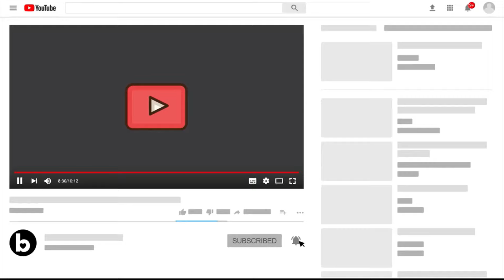9 Apr Real Madrid News: Starting XI for Getafe Game | Milan for Asensio | Marcelo, Fede, Cama Start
Getafe Game Next

REAL MADRID XI VS GETAFE:

Courtois;

Lucas V. Militao Alaba Marcelo;

Camavinga Casemiro Valverde;

Rodrygo Benzema Vinicius.

Team update

Cesar Azpilcueta has tested positive for COVID-19. Lukaku is injured.
Source: garytaphouse

Marcelo is expected to start as LB tonight.
Source: marca

Transfer:

AC Milan are very interested in Marco Asensio and Real Madrid are willing to sell him for an amount of around 25M€. An agreement is sought with the player who has already had contact with management and they are planning a meeting between Milan and Madrid.
Source: FabioGatto10

Haaland wants Real Madrid to begin negotiations for him soon. He wants to play for Los Blancos. Tchouaméni also wants to play for Real Madrid next season.
Source:  diarioas

Mbappé, Tchouaméni and Haaland want to play for Real Madrid next summer. Tchouaméni wants Real Madrid to bid for him.
Source: diarioas

Comments:

Performance:

David Alaba has more wins (70) in his first 100 Champions League games than any other player in UCL history.

Karim Benzema receiving his award from Sanitas as Real Madrid’s most healthiest player. The award that takes into account fitness, taking care of diet, optimizing training and the player who inspires the most to continue playing sports.
Source: marca